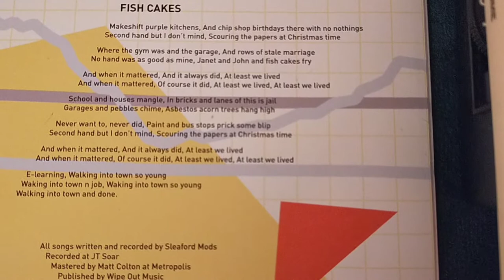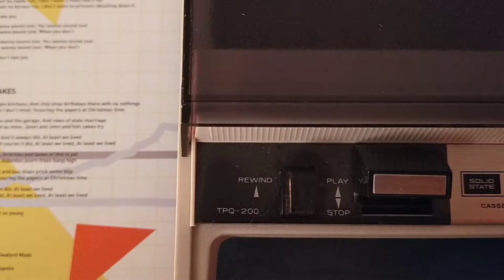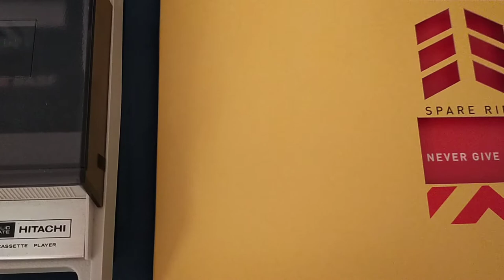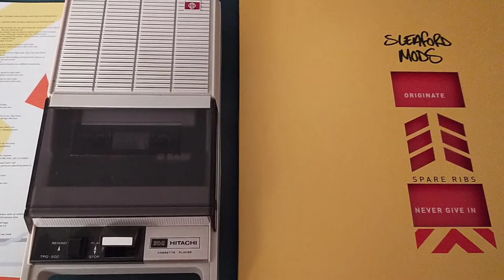Sleaford Mods - Fishcakes (2021) on 1988 cassette tape via 1973 cassette player.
How would today's music sound back in time? Something like this, perhaps.

Taken from Album "Spare Ribs" (2021).